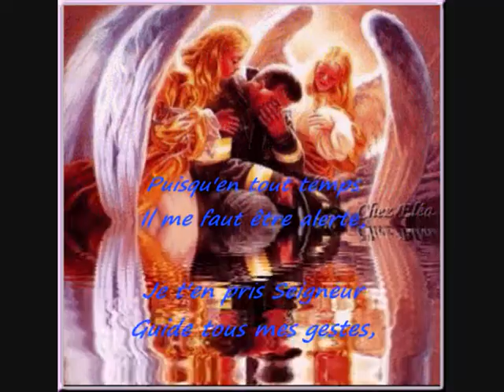La Prière du Pompier